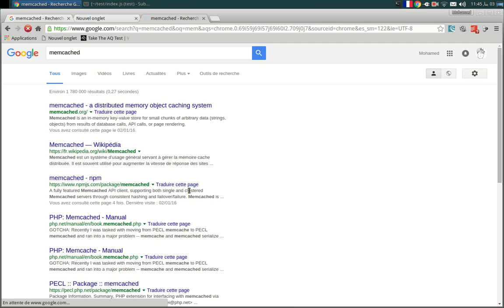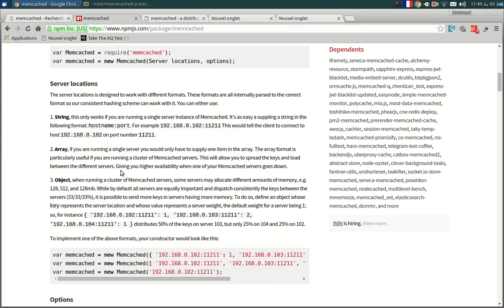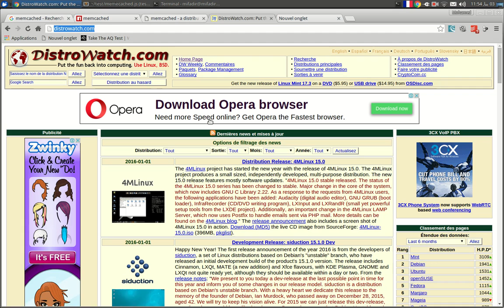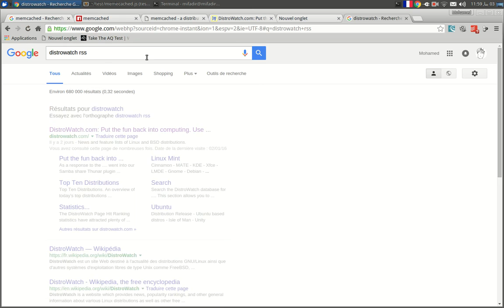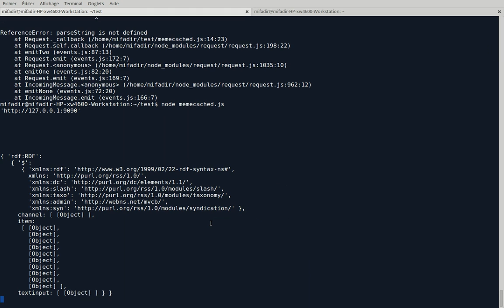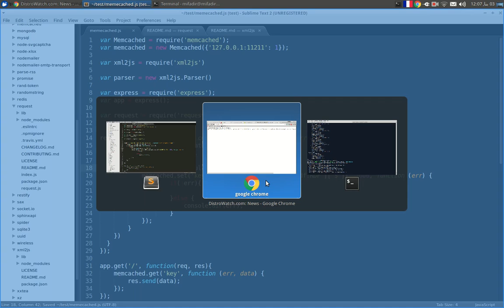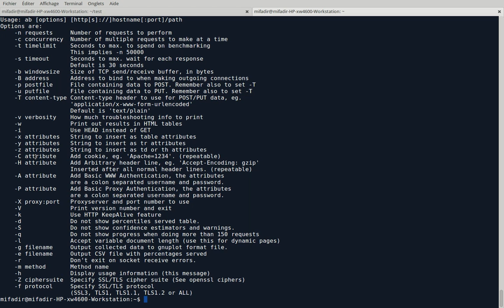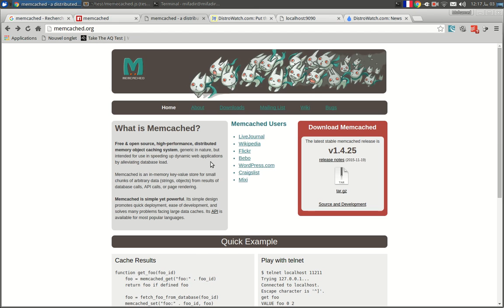تسريع تطبيقات الويب بالنظام الكاش Memcached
ميمكاش نظام تخزين في الذاكرة يستخدم الرفع من كفاءة التطبيقات أو كاش لتسريع التطبيقات أو حتى لتخزين معلومات session
وبما أنه من يعمل مباشرة من الذاكرة فإنه نظام فعال لتحمل الضغط العالي لبعض التطبيقات